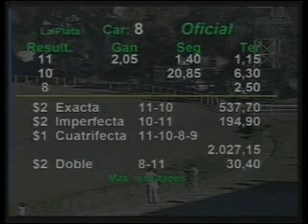HIPODROMO LA PLATA 02/12/12 8